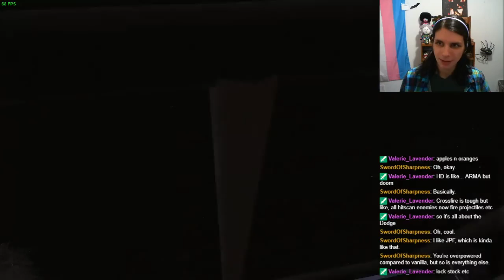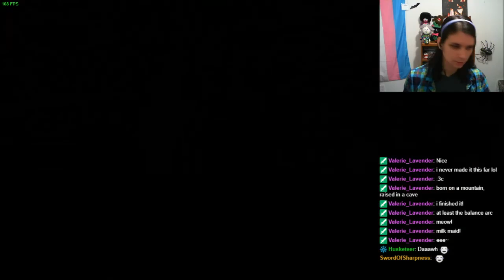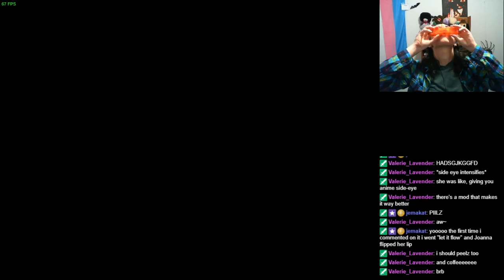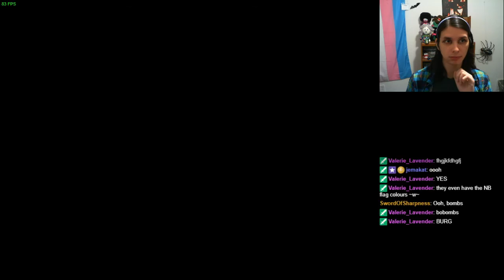Far Cry 2 (Part 12) 2019-10-09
and access the discord
I post updates and stream announcements also on twitter @agentjr_lp